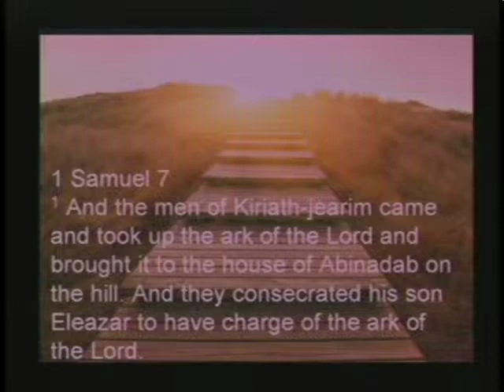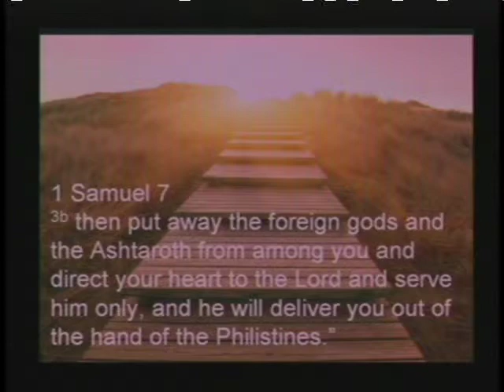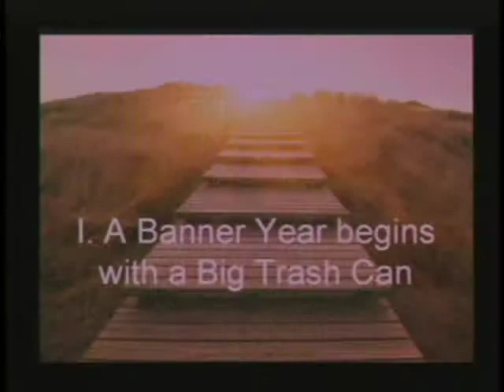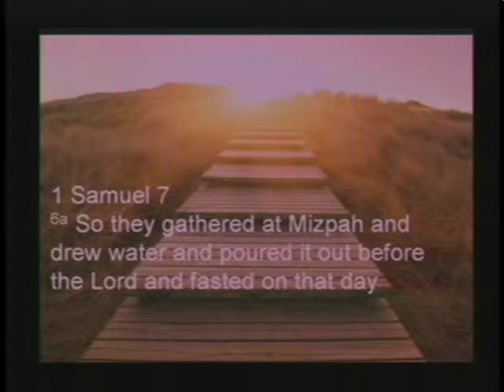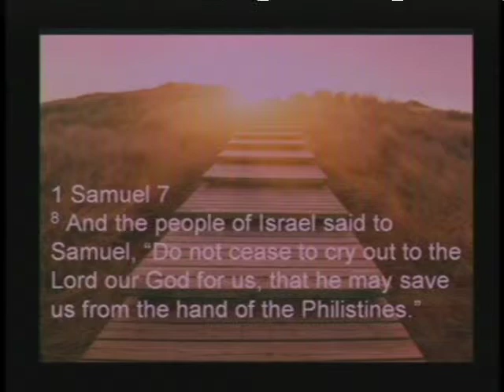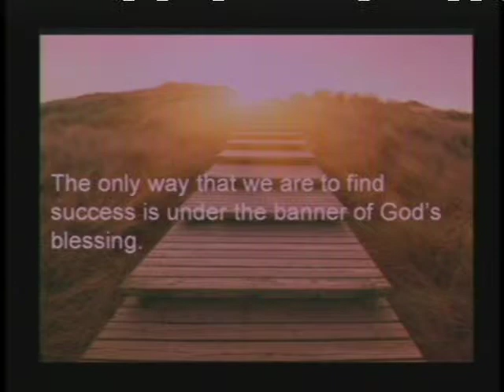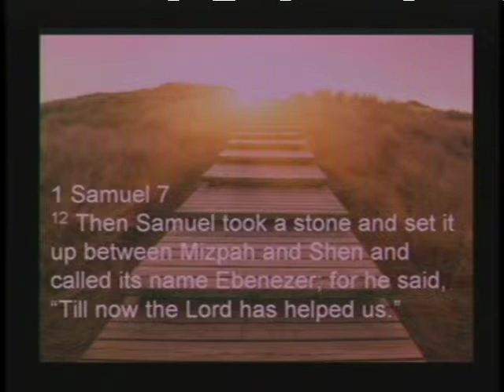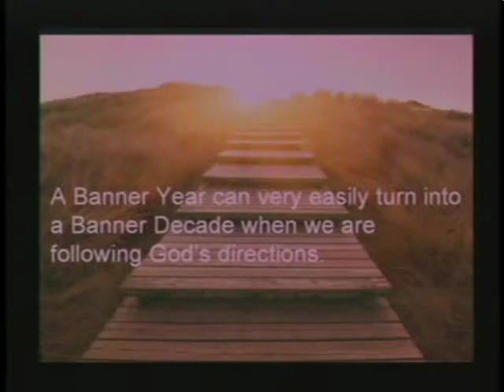The Best Is Yet To Come